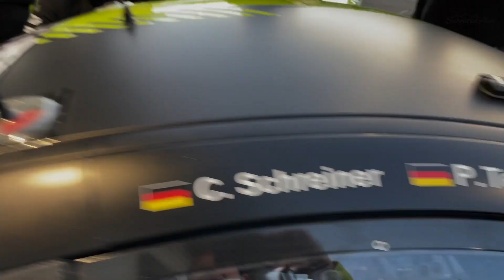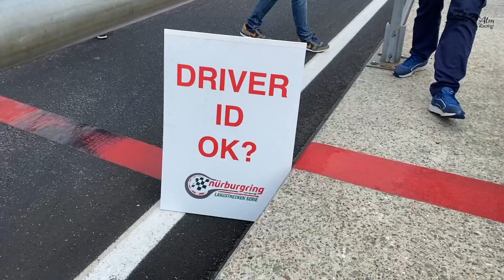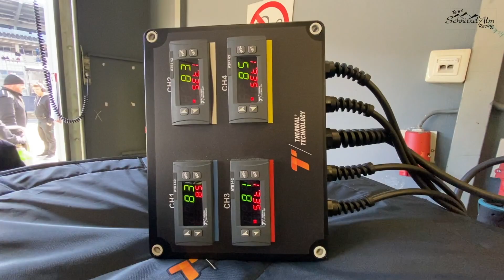NLS 7 UND RCN OKTOBER 2022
Ein durchwachsenes Wochenende.